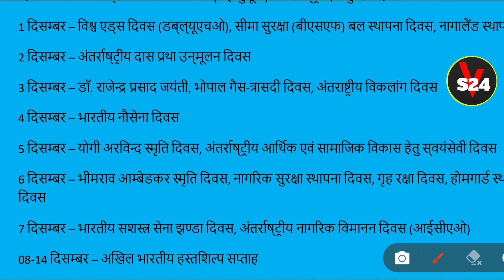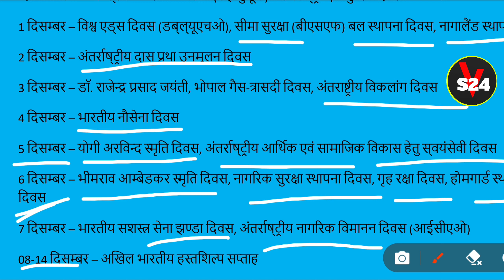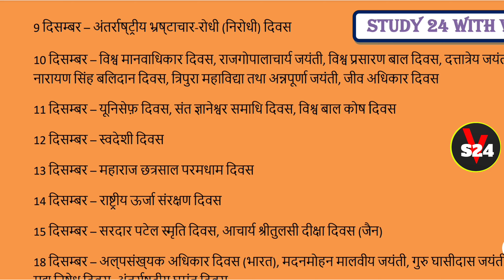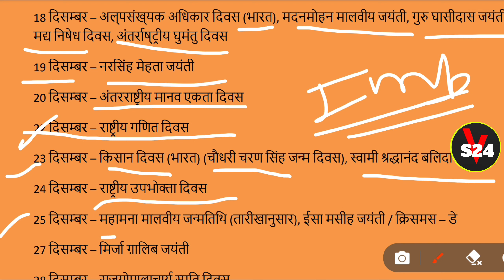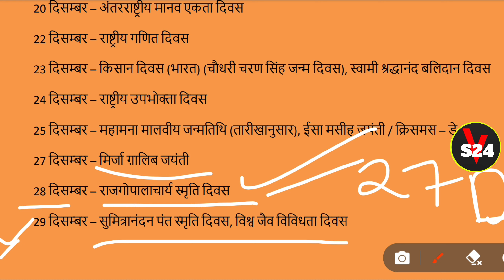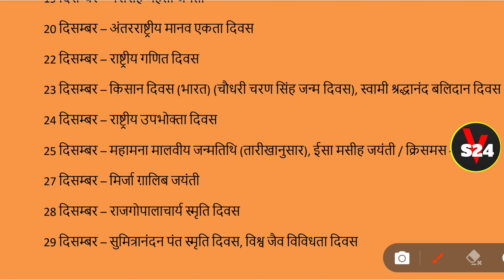National Important Days | December month Important days| days in hindi